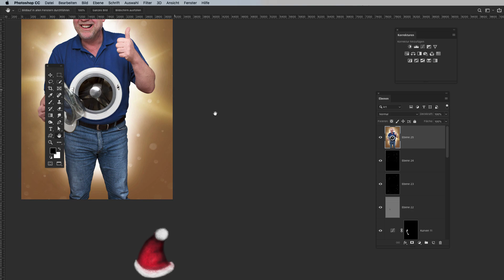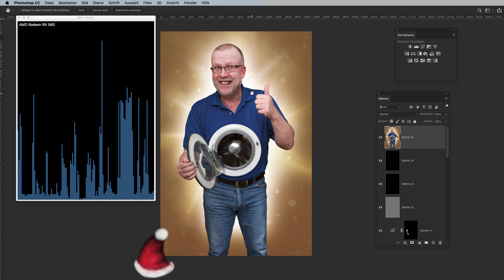Ziehschwenken - Grafikkarte entlasten(1080p)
Wer hat einen kleinen Rechner bzw wenig Grafikpower? Hier ein
Tipp zum Ziehschwenken! Das hier ist der Auftakt zum xmas Special 2019! :)